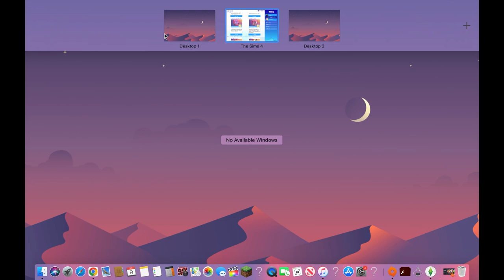FIGHTING OVER A GRILLED CHEESE!!????? Sims Scenarios #1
Hey guys so today I did a sims scenarios about couple getting into an argument over a grilled cheese.